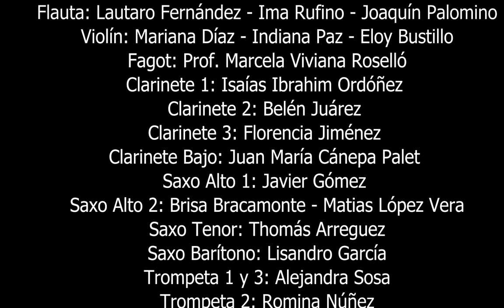SWEET CHILD O MINE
2da Entrega en Virtualidad de la Orquesta de la Escuela Superior de Educación Artística.
Edición Audio : Gastón Martínez Edición Imagen: Gerónimo Pondal
Dirección General: Prof. Marcela Viviana Roselló